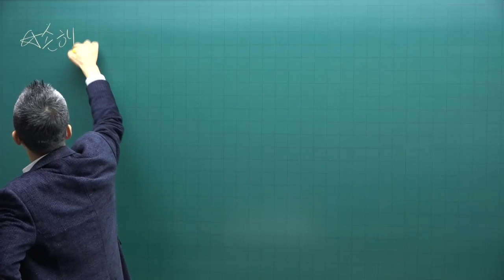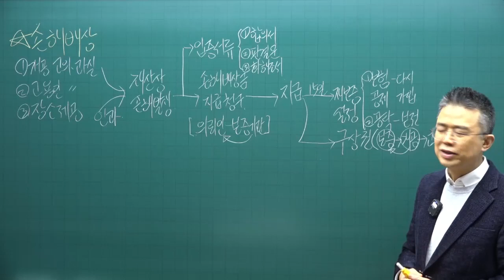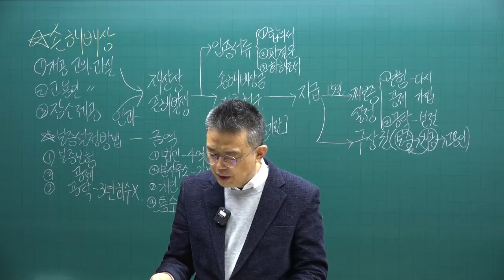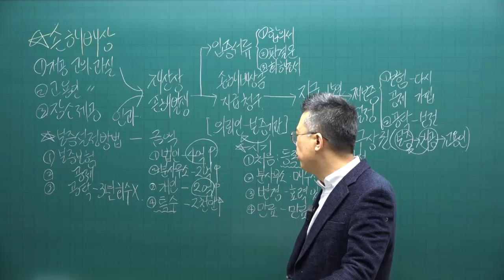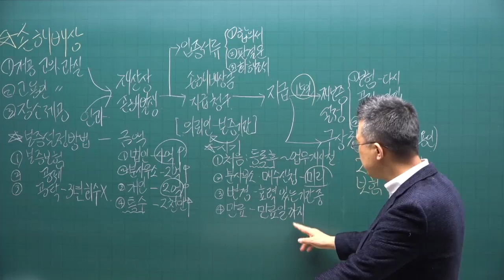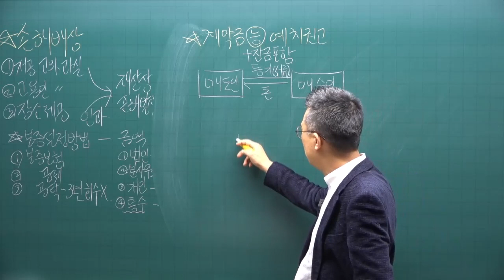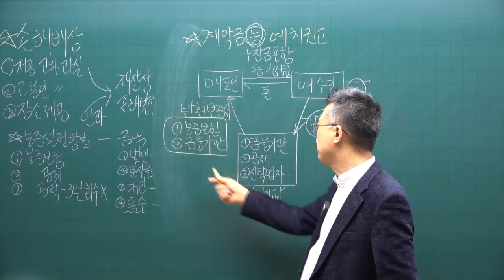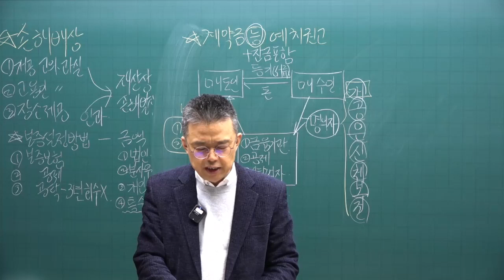[공전무 - 공인중개사 무료인강] 2023년 공인중개사 시험과목 공인중개사법령및실무 박용덕 교수 심화이론 10강